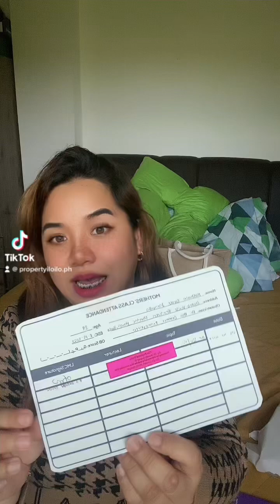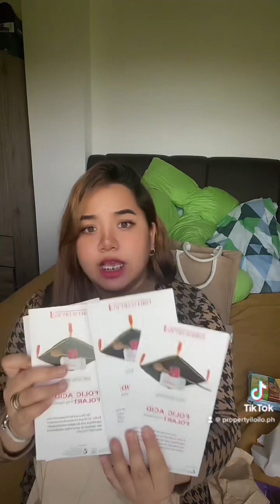Qualimed Hospital Mother Class FREEBIES March 10, 2023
Brace yourselves for our in-person Mothers' Class debut this 2023!

Save the date: February 10, 2023, 9:30 am at QualiMed Hospital 3rd floor lobby.

Our lectures "Preparing for the New baby: from birth and the first moments" will be given by Dr. Joseph Aldric Gaspar, Neonatologist, and "Prenatal visits" by Dr. Aurelio Lopez III, OB-Gynecologist.

Join na kamu sa MOTHER CLASS ka Qualimed Hospital. Every 2nd Week of the Month.

FREE ni siya guys♥️🙏😇.